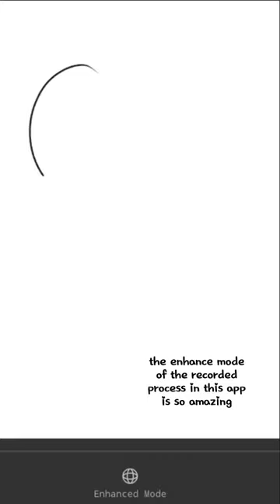i tried using mojing paint on huawei matepad tab